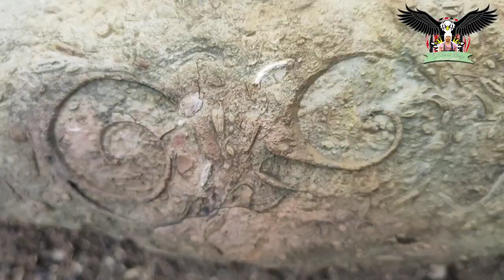Hako ahormu kelong || sok-longtar || Sirvomu Vlogs